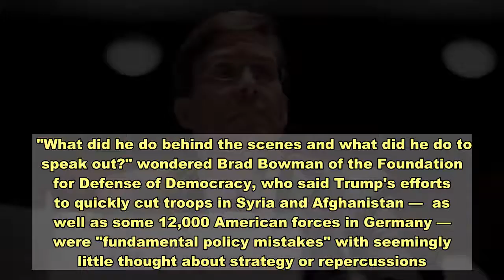Trump 'Terminates' Secretary Of Defense Mark Esper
Defense Secretary Mark Esper has been "terminated," President Trump wrote in a tweet, and will be replaced by Christopher C. Miller, the director of the National Counterterrorism Center.    "Chris will do a GREAT job," Trump tweeted shortly after noon. "Mark Esper has been terminated. I would like to thank him for his service."   Sources say Esper already had a resignation letter ready to go — because Trump threatened to fire him in June over a disagreement about using active duty troops to quell street protests — and had recently updated it.   Esper is the former Army secretary and Raytheon executive who took over the job in July of last year from retired Marine Gen. Jim Mattis. Mattis abruptly resigned over efforts by Trump to quickly reduce troops in Syria.    Esper had the least amount of higher-level government and military experience of any defense secretary in memory, and he never had the kind of strong relationship Mattis had with Trump — at least until Trump soured on Mattis as well.    Trump also leaned more on two more-forceful officials: Secretary of State Mike Pompeo and Joint Chiefs Chairman Gen. Mark Milley.   Esper earned the derogatory nickname "Yesper" for seemingly acquiescing or remaining silent over the president's kneejerk moves. Those ranged from reducing U.S. troops in Afghanistan and Syria with little or no deliberation to stopping Pentagon efforts to rename military bases named after Confederate generals.    "He came in with such promise," said one Capitol Hill aide who was not authorized to speak publicly. The aide, who has known Esper for years, called him a "logical, clear thinker" whose tenure as Army secretary was noteworthy for cutting programs deemed no longer necessary. "His performance as secretary of defense was disappointing."   Just a few weeks ago, national security adviser Robert O'Brien said U.S. troops in Afghanistan would be reduced sharply early next year. Milley brushed that aside as "speculation" in an interview with NPR and said deliberations over troop cuts were ongoing.   Esper was nowhere to be found in that discussion, though Esper's supporters said he worked quietly behind the scenes.    "What did he do behind the scenes and what did he do to speak out?" wondered Brad Bowman of the Foundation for Defense of Democracy, who said Trump's efforts to quickly cut troops in Syria and Afghanistan —  as well as some 12,000 American forces in Germany — were "fundamental policy mistakes" with seemingly little thought about strategy or repercussions.    Others, though, say Esper made some positive accomplishments during his brief tenure.    "I think he was solid and successful," said Michael O'Hanlon, a defense analyst at the Brookings Institution, pointing to Esper's continued focus on a new defense strategy that singled out China and Russia as threats the Pentagon had to address.   "He handled his relationship with the president about as well as you could have asked any mortal to achieve," said O'Hanlon